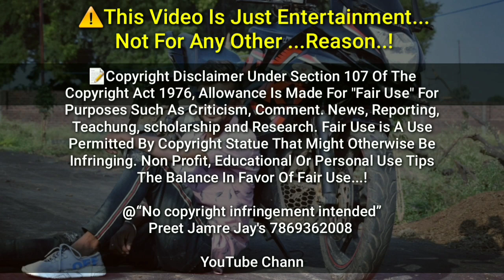✔️ दिल माहरो थारा ऊपर अटकी नी जाय / Dil mahro thara upar atki ni jay / Ram Alawe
▶️Singer :- Ram Alawe
▶️Recording Studio :- New Bhole Digital Recording studio palsud
▶️Studio :- Akhsay Gole
▶️Prsent Bay :- Royal Dj Rehgoon (Preet Jamre Jay's)
▶️YouTube Lebal :- INTERNATIONAL TRIBAL PRODUCTION PRESENT